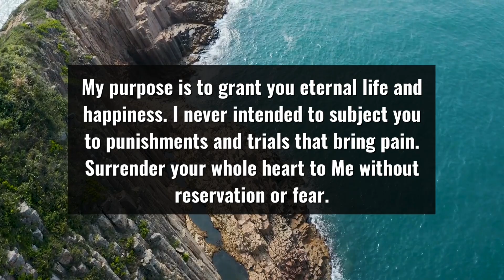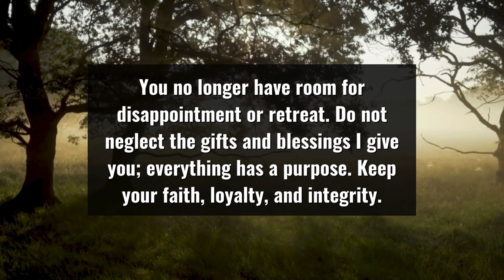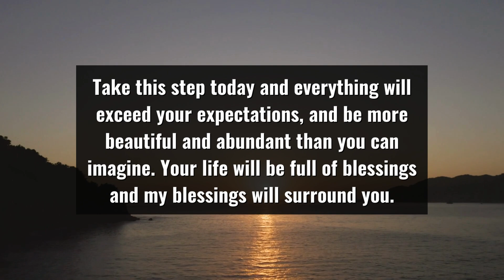God Says: You've Been Through A Lot | God's Message Today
This Video Includes All These Searches  👇
1. god message
2. Jesus message
3. god message now
4. god's message now
5. god message today
6. god says
7. God's message today
8. god message for you
9. god message for me
10. God's message for you
11. God's message for me
12. god message for you today
13. god's message for me today
14. God's message for you today
15. God's message for me today
16. inspiration of god
17. god blessings message
18. Jesus Christ
19. urgent message from god
20. motivational quotes
21. universe message